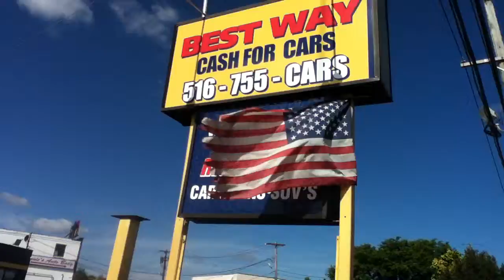08 Chrysler 300 & 02 Chrysler Sebring USED CARS HICKSVILLE, NY 11801 | USED CARS LONG ISLAND, NY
visit our inventory at website or come see us at
870 S. Broadway
to see all of my vehicles for that are ready to finance and drive.